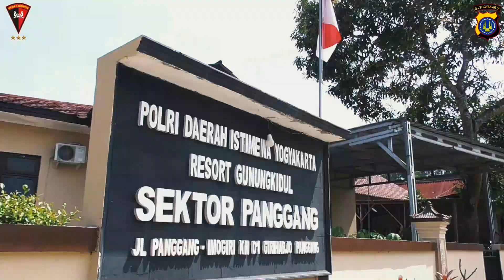Latihan Pembulatan Kemampuan Dasar Brimob Bintara Remaja Batalyon A Pelopor Satbrimob Polda DIY.